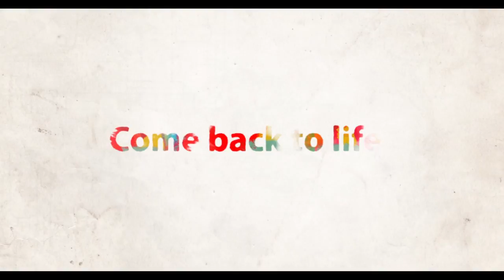Somnath Temple - Pride of Gujarat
The Somnath temple located in Prabhas Patan near Veraval in Saurashtra on the western coast of Gujarat, is believed to be the first among the twelve jyotirlinga shrines of Shiva. It is an important pilgrimage and tourist spot of Gujarat. Reconstructed several times in the past after repeated destruction, the present temple was reconstructed in Chaulukya style of Hindu temple architecture. The temple is considered sacred due to the various legends connected to it.